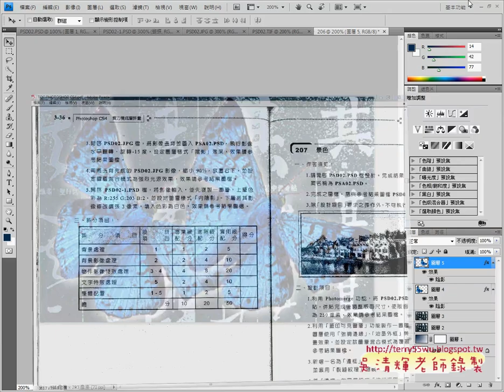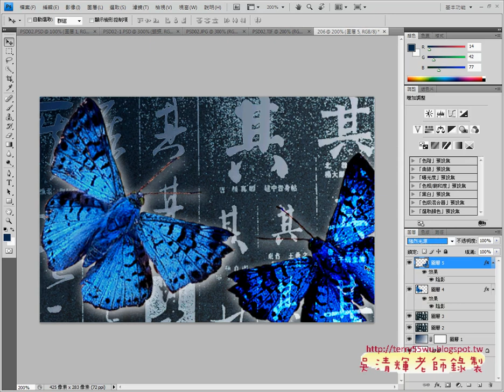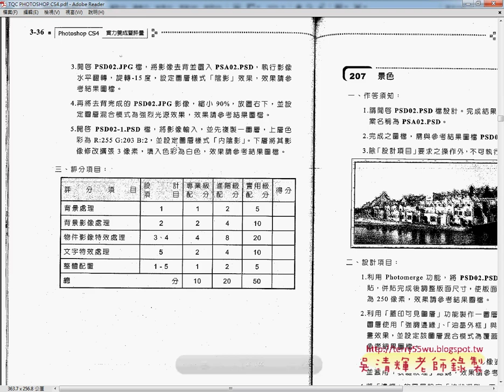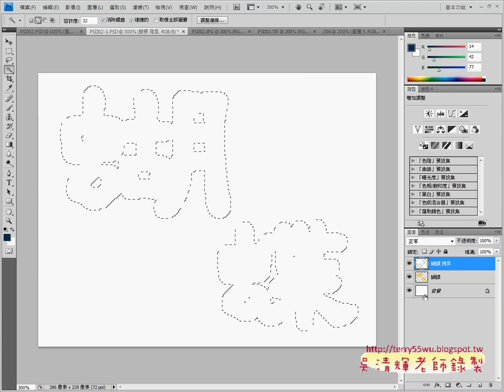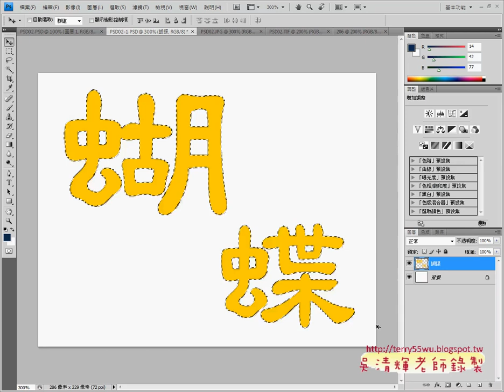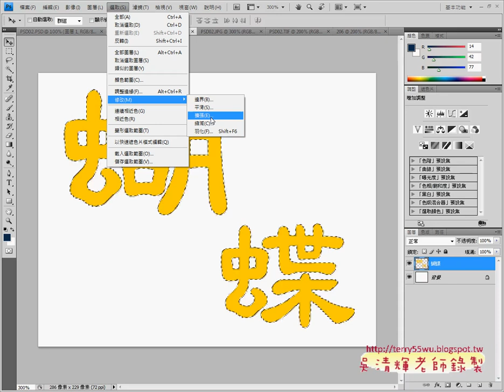206 03 複製蝴蝶與蝴蝶文字